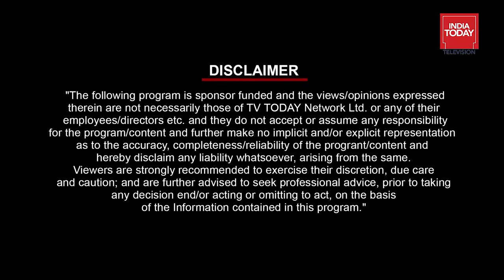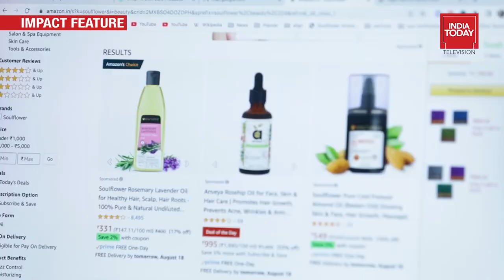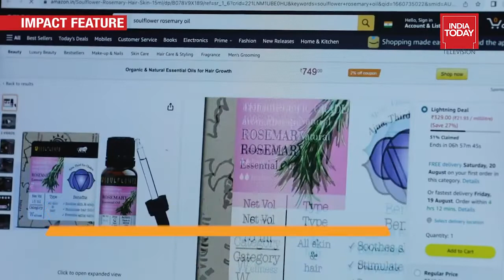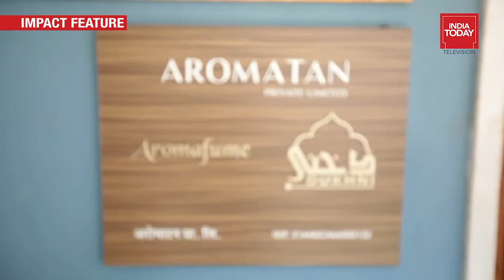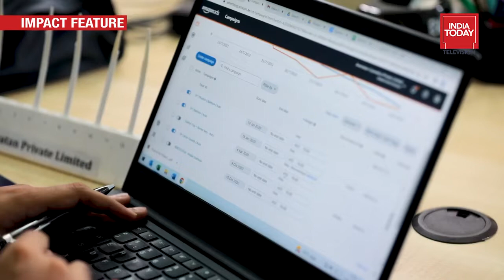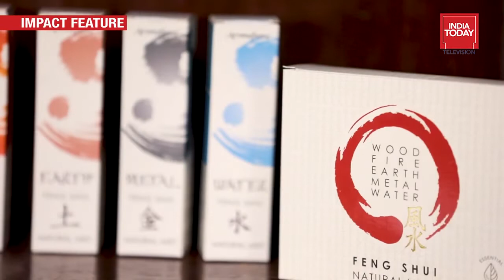Amazon Smbhav and India Today | Growing E-Commerce Exports with AGS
We’ve got news. We made it to the news!

The 20-minute episode features industry experts, Dr Badri Narayan, Lead Advisor and Head - Trade & Commerce, Niti Aayog and Bhupen Wakankar, Director, Global Trade, and Sellers from the Amazon Global Selling family.

Watch the episode to learn more about the growing e-commerce exports industry and the opportunities it provides to Indian MSMEs and brands